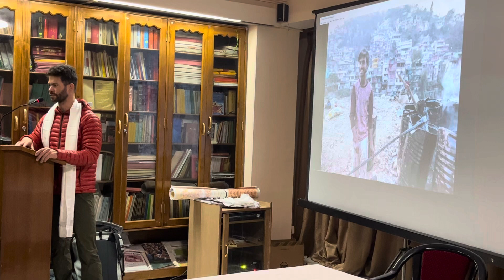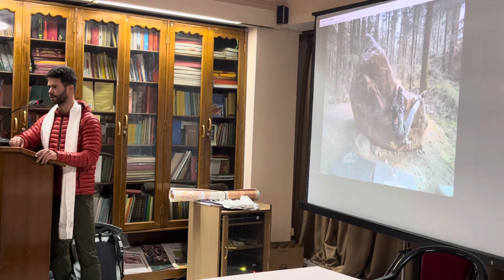He cycled all the way from Hungary to Darjeeling to pay homage to the Hungarian Tibetologist.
# commomorating Hungarian Tibetologist.